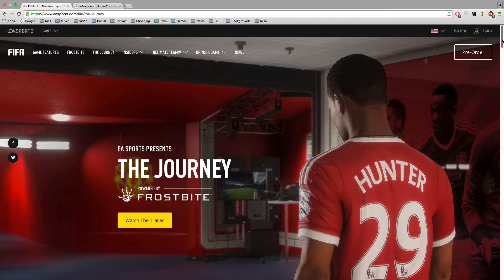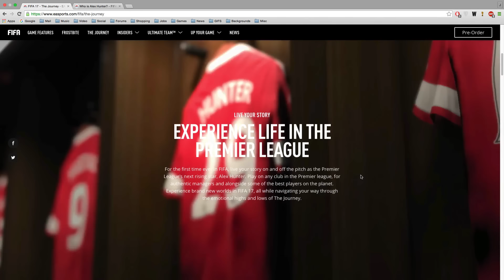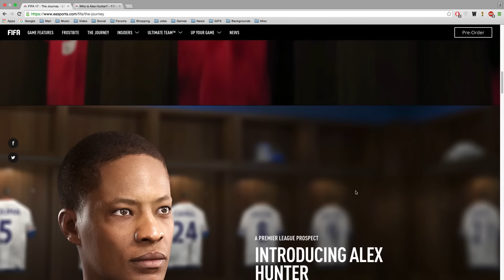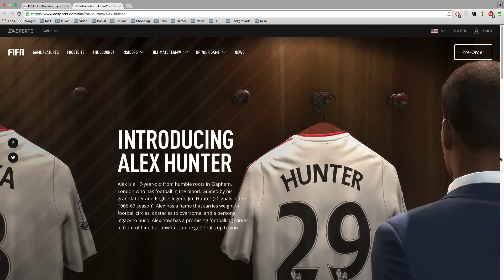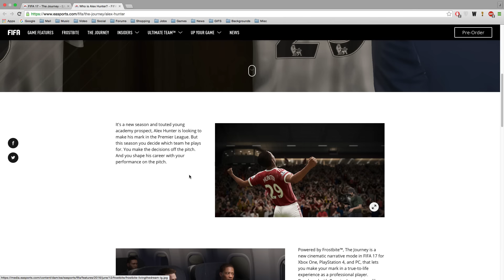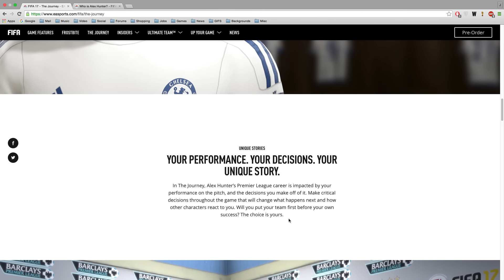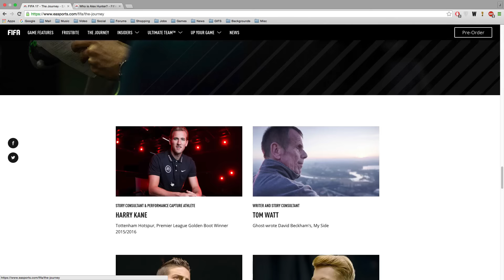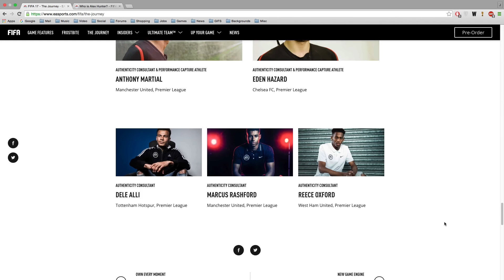FIFA 17 - The Journey - Official Trailer (PLUS First Impressions, Details & Screens)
The Journey is a BRAND NEW game mode for FIFA 17. You play as Alex Hunter, a 17 year old from London who aims to build a promising footballing career. The Journey is a 'story mode' type of player career mode, which is immersive & dramatic. I hope you enjoy this video where I give my thoughts, feedback, and share details of this new game mode.

| SOCIAL LINKS |